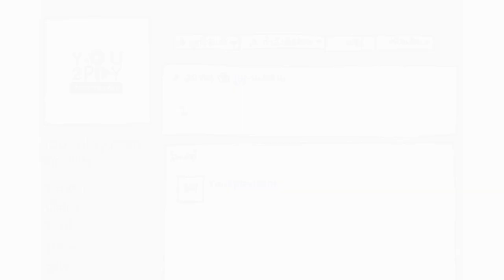WORLD NOT BAD - ฝน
"Everyday Play2You"

สามารถชมคลิปอื่นๆ ของ "WORLD NOT BAD " ในรายการ Everyday Play2You ได้ที่ :